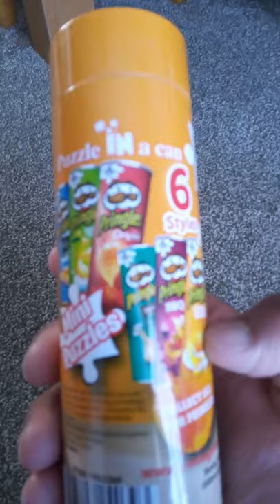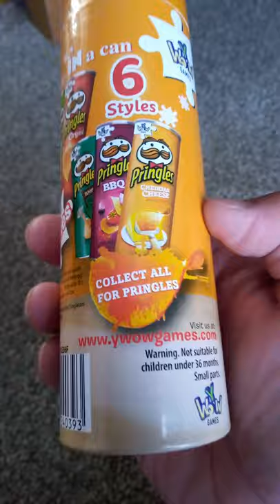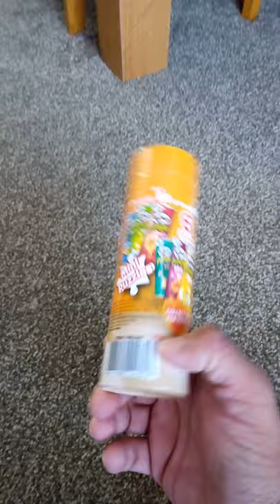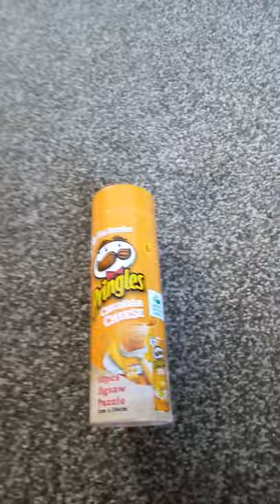Pringles mini puzzles 50pcs cheddar cheese game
mini puzzles Pringles 50pcs Jigsaw puzzle game